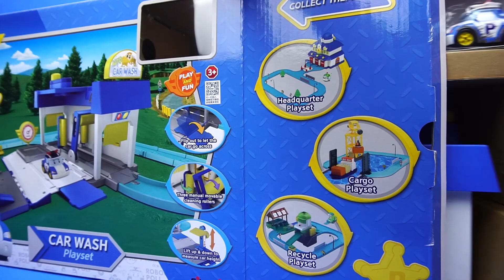變形警車珀利 汽車洗車房 玩具 變形機器人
大家好，今天為大家帶來的是變形警車珀利的新玩具，希望你們喜歡哦！